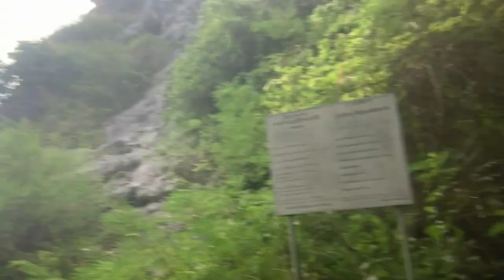Why Nature Trips Are The Best For Your Body and Mind - AND Longevity!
"The Healing Power of Nature!
"Nature Trips for Your Health"
"Build Your Body and Mind Strength in Nature"

Don't underestimate the Healing Power of Nature and how much better you will feel and act once you spend regular amounts of time in nature.

To have a healthy lifestyle, make the most out of life, and be more productive, sharp, and confident you only need to adopt these 3 healthy hobbies:

1- Eat Real Natural Unprocessed Foods and Drinks - NO SUGAR!
2 - Move Your Body Frequently with Cardio, Strength Training, and a Weekly Sprinting Session.
3 - Spend as Much Time as Possible Exercising and Working in Nature or Simply Sitting Outdoors!

The more you get outside to work, rest, and play, the healthier and happier you will become.

Trust me on that!

Rob